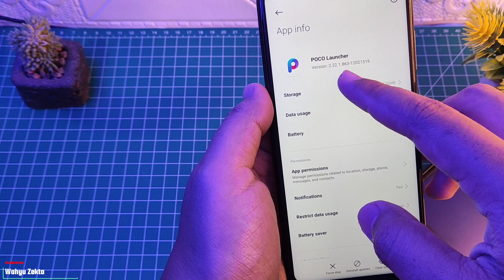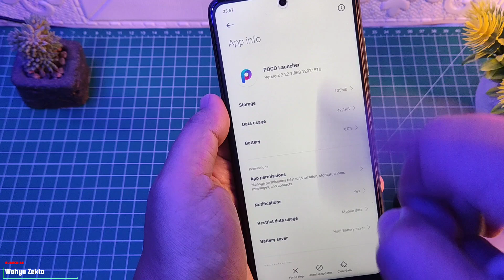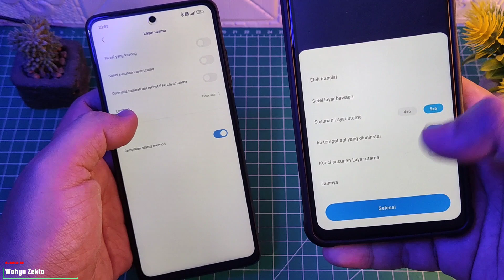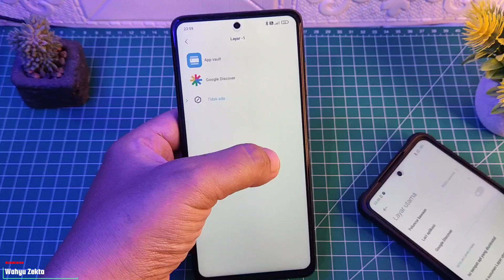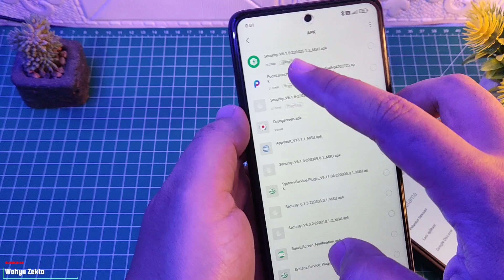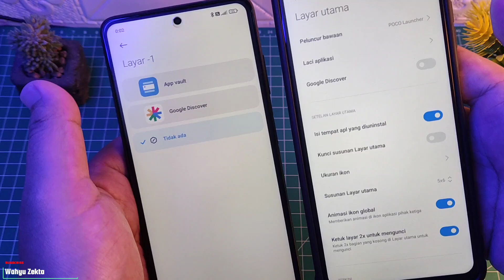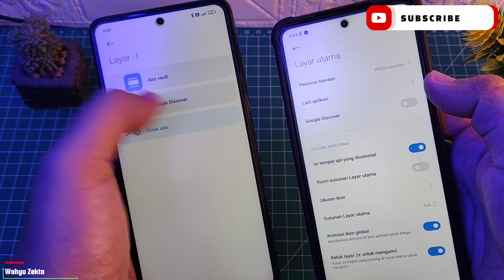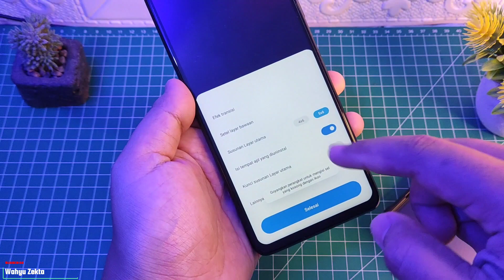TERBARU!! POCO LAUNCHER TEST MIUI 12.5.6 POCO X3 NFC APA YANG BARU?? APAKAH LEBIH BAIK??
Video kali ini Saya Coba Update Poco Launcher terbaru dan saya coba test di poco X3 NFC Apa yang baru? Kita bandingkan dengan poco x3 pro Selengkapnya Yuk Langsung Ke videonya..

disarankan tonton dari awal sampai akhir di video ini sebelum bertanya..

Gabung Grup Telegram Wahyu Zekta Tutorial
Gabung Grup Redmi Note 10 Series